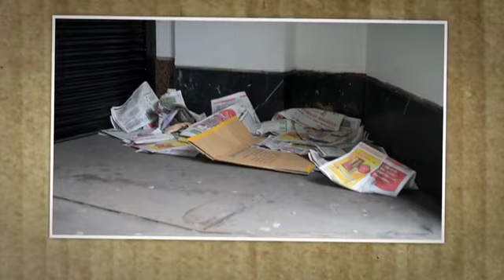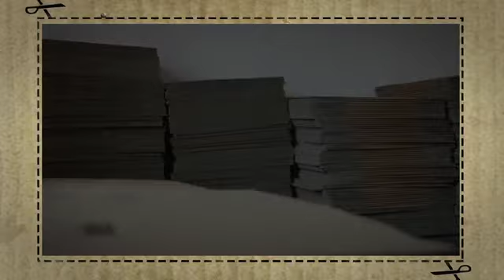The Depaul Box Company